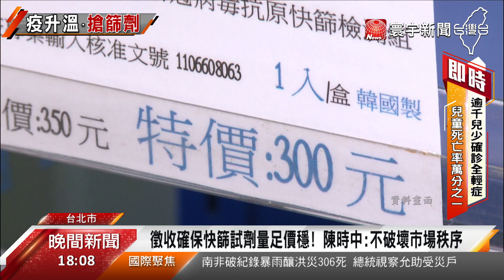快篩實名制來了！中央月徵4千萬劑快篩.採健保卡登記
台灣確診數屢創新高，快篩試劑成為重要物資，行政院今天宣布，將徵用4千萬劑的快篩試劑，除了國軍將投入協助生產後端的分裝工作外，也將增訂進口快篩試劑，目前研擬將比照口罩實名制方式，拿健保卡到藥局購買，民眾對此都樂觀其成。